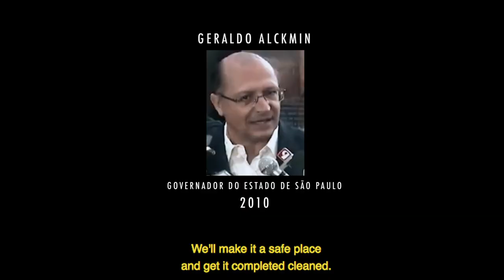CRACOLÂNDIA (Teaser Trailer) - de Edu Felistoque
Disponível nas plataformas:
iTunes, Google, Now, Looke, Vivo Play

A partir de uma intensa pesquisa e visto através de diferentes realidades, a dos que a estudam, as dos que tentam contê-la e a dos que vivem nela, o filme abre um debate a respeito da maior e mais impactante cena de uso aberto de crack do mundo: a "Cracolândia" de São Paulo.  O filme, dirigido por Edu Felistoque, analisa as causas desse mal e sua progressão, as táticas de combate já realizadas em São Paulo, abrindo um paralelo com as estratégias usadas em outros países.

Premiações:
Prêmio do Júri: 18o International Festival Signs of the Night - Berlin / 2020
Melhor Documentário: Europe Film Festival 2021
Melhor Documentário - Seoul International Film Festival 2021

Produção: Felistoque Filmes.
Coprodução: Spcine
Distribuição: O2 Play

Diretor: Edu Felistoque
Produtores Executivos: Denise Castelhano, Júlio Meloni, Victor Dias, Sergio Martinelli, Edu Felistoque, Eduardo Cattai